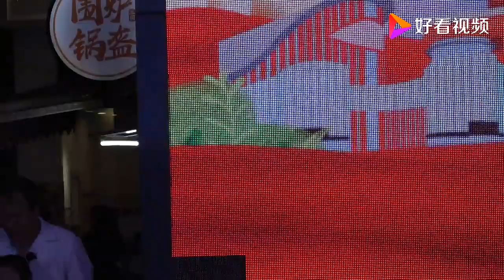朗诵《人民万岁》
朗诵《人民万岁》,本视频由阳光传媒提供,8次播放,好看视频是由百度团队打造的集内涵和颜值于一身的专业短视频聚合平台